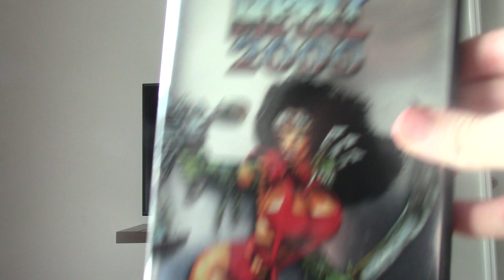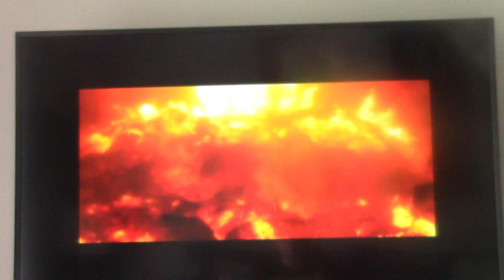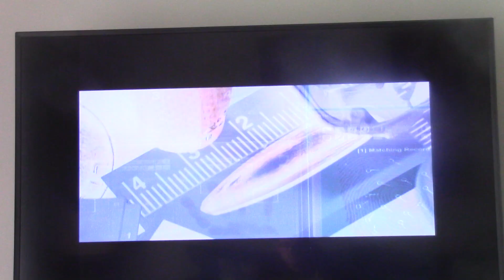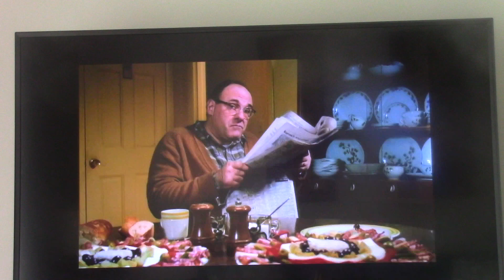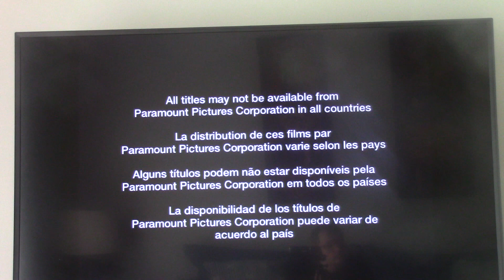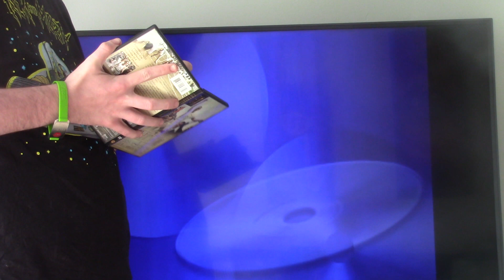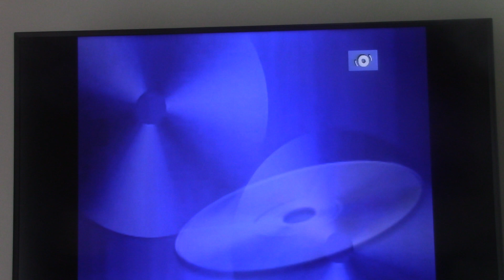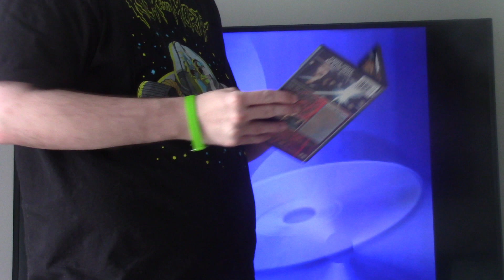Triple Feature DVD Opening #136 (FREE LIKE VIDEO)